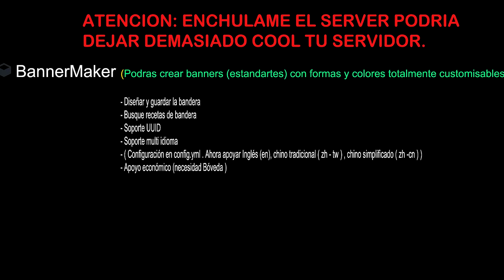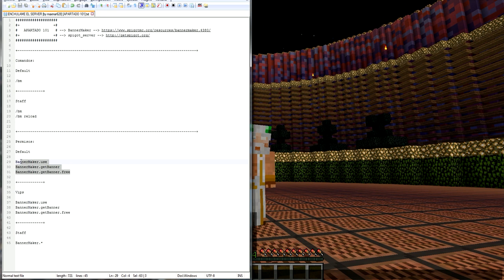Minecraft Plugin Tutorial: BannerMaker